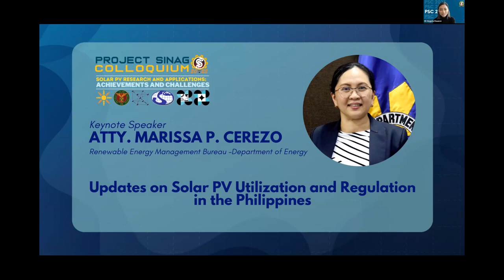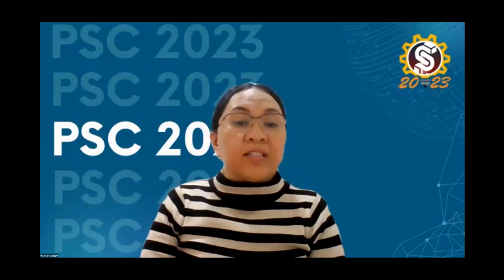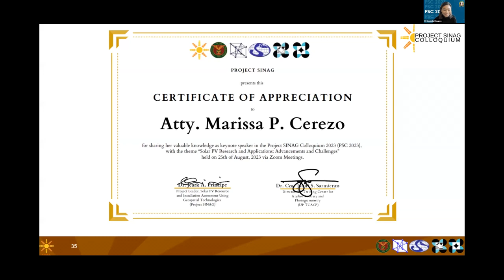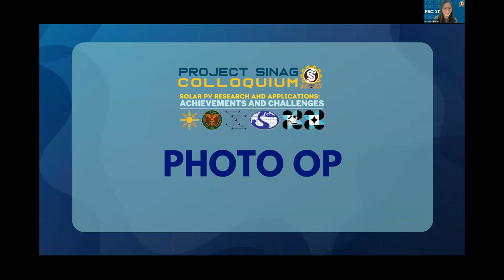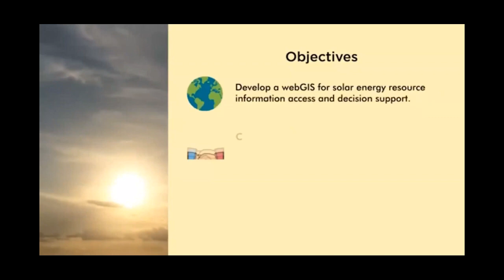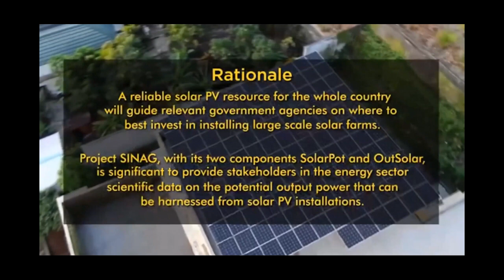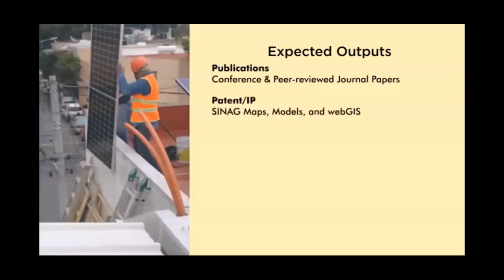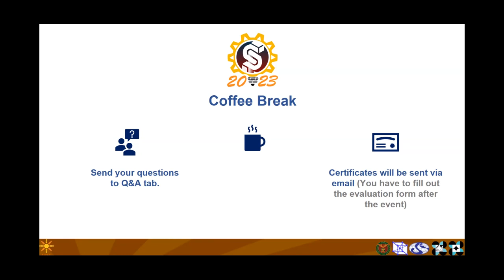Updates on Solar PV Utilization and Regulation in the Philippines by Atty. Marisa P. Cerezo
Keynote Speaker on Updates on Solar PV Utilization and Regulation in the Philippines by Atty. Marisa P. Cerezo